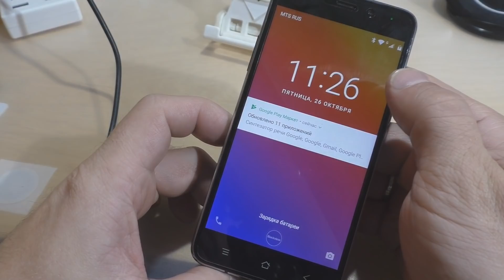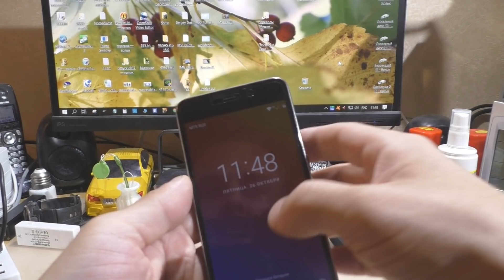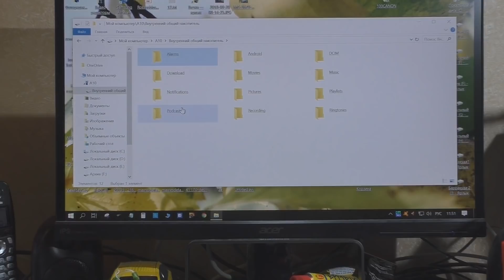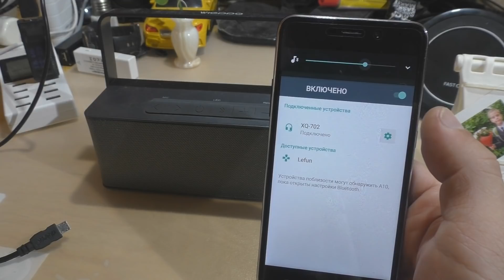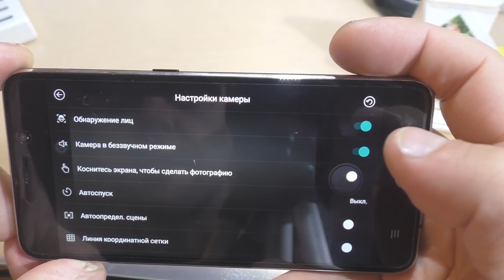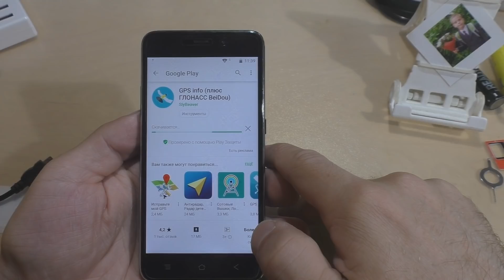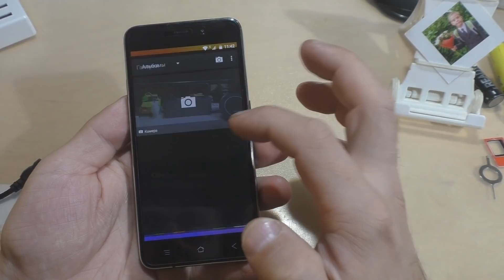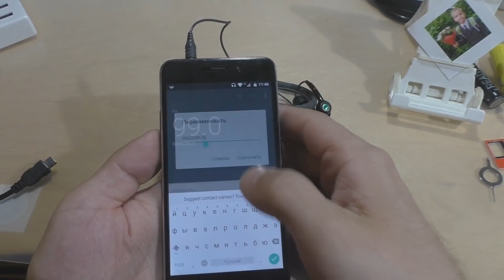Андроид "для чайников" (для начинающих), урок 2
"Андроид для чайников"  - ниже некуда - продолжение...

2 видео из цикла уроков для начинающих, уже готовится 6 уроков, но будет их намного больше, все для вас...

1 - Зарядка      0:50
2 - Подключаем к компьютеру   5:00
3 - Wi-Fi     8:50
4 - Bluetooth      9:50
5 - Фото\видео камера (первый уровень)   13:09
6 - GPS (первый уровень)   16:36
7 - Диктофон   19:08
8 - Галлерея   20:41
9 - Музыка (Музыкальный плеер)   21:42
10 - Радио   23:02
Если я был вам полезен и у вас дикое желание дать денег на новые устройства для обзоров - то вот мой кошелёк (яндекс) 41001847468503 и (сбер) 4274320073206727 и КивиКошелёк по номеру (кто знает). Мой WeChat - Latuhin_sergey